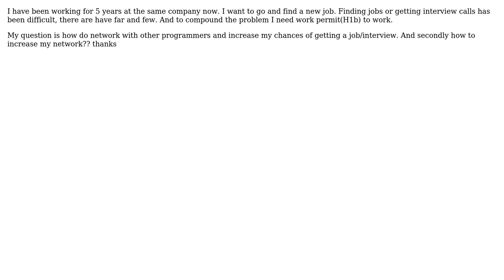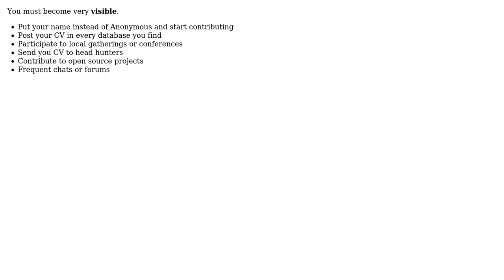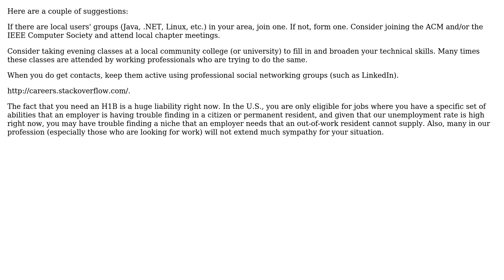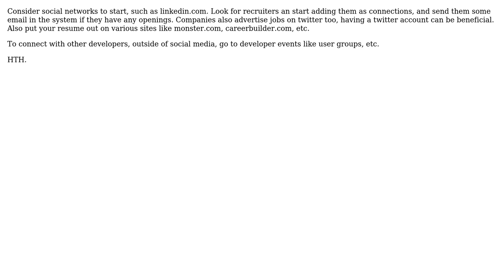Software Engineering: How to network effectively to get a job? (5 Solutions!!)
Software Engineering: How to network effectively to get a job?

With thanks & praise to God, and with thanks to the many people who have made this project possible! | Content (except music & images) licensed under CC BY-SA | Music | Images & others | With thanks to user yannis user jsp user Jay Elston user Eric Wilson user Brian Mains user bethlakshmi and the Stack Exchange Network Trademarks are property of their respective owners. You are responsible for your own actions.